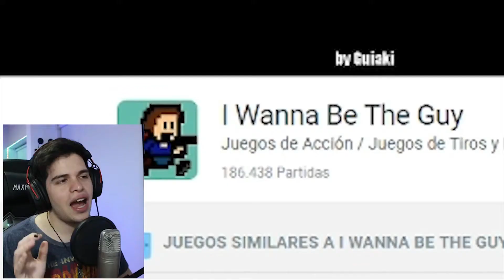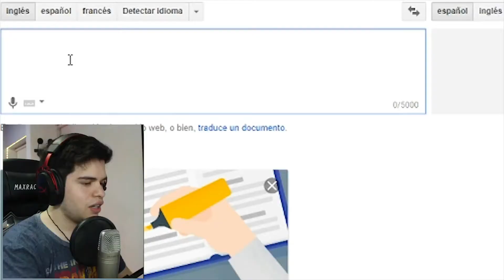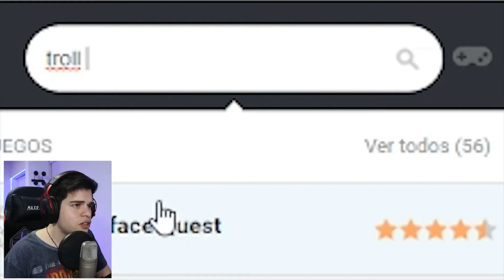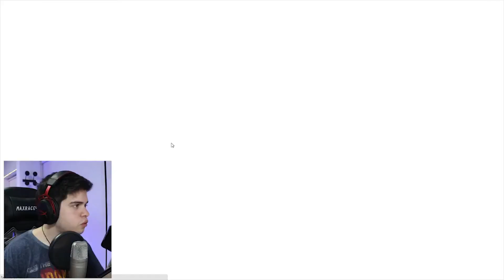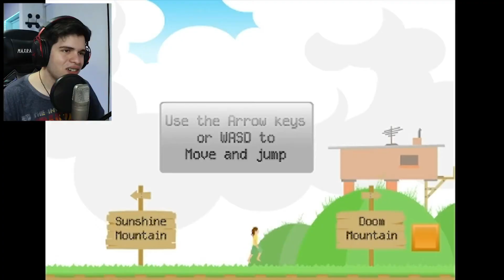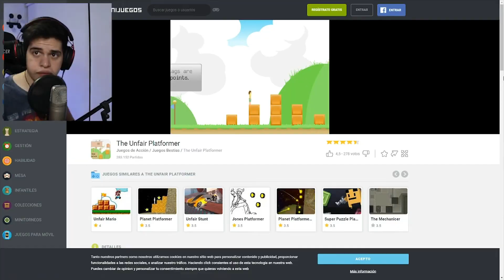c q estoi loco - I WANNA BE THE GUY | Fuy insuils